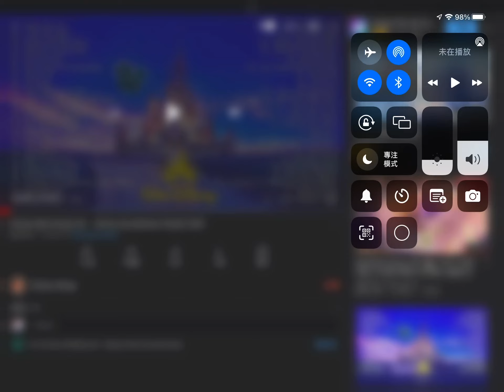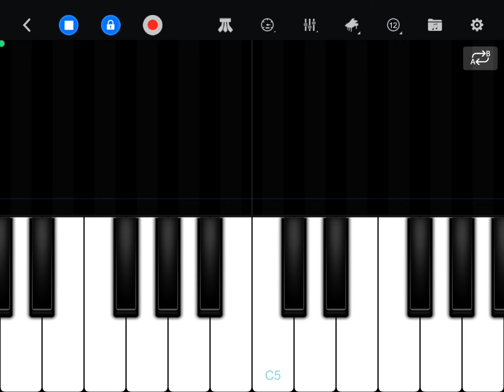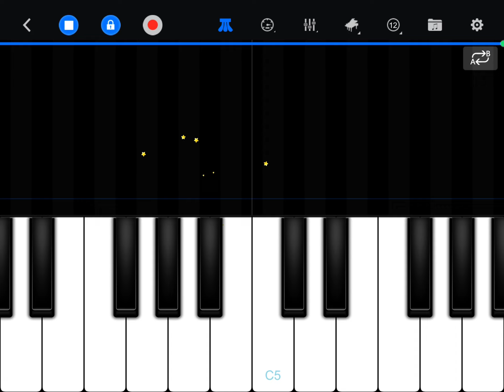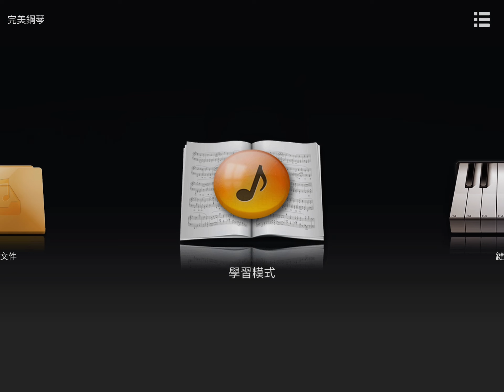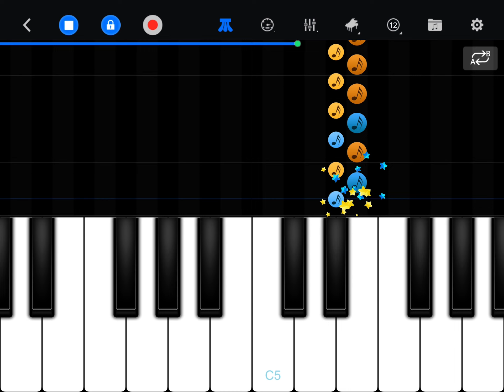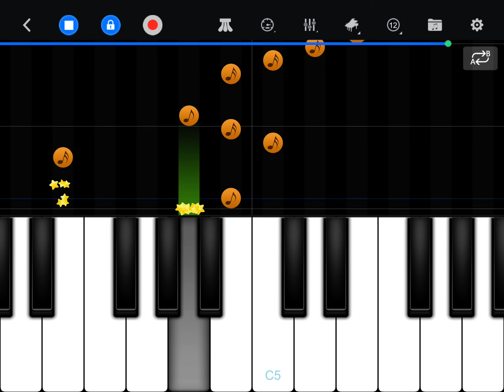Listening to music on YouTube Part 15 + Play Perfect Piano Part 48